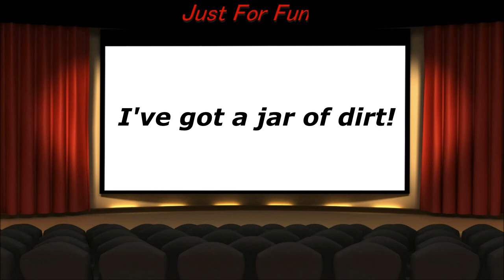WAKE UP SURPRISE! Lisa The Painful - Lets play Part 6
All I wanted to do was to take a nice peaceful nap! But NOOOOO I wake up to a bat in the face!

Videos Tuesdays, Wednesday, Thursday, Friday, and Saturday!

Intro and outro music are from freesound.org

The outro is titled "Good bye 0Q_13p2" by: Setuniman

I can't re-find my intro on freesound.org so I can't figure out who to credit... awko.

     Expect Lisa on Tuesdays and Thursdays! Except this week...